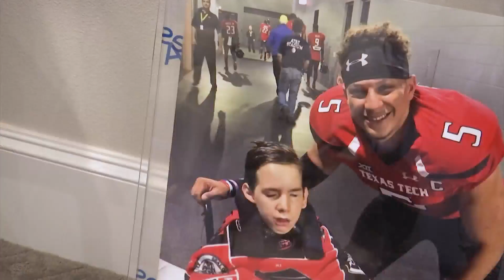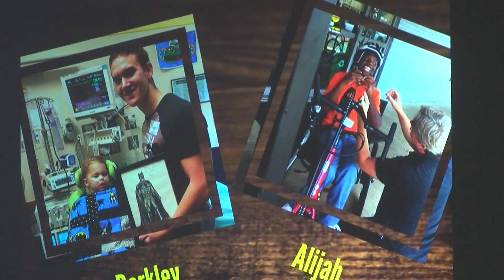Patrick Mahomes wearing a Team Luke Hope For Minds bracelet in 55th Super Bowl